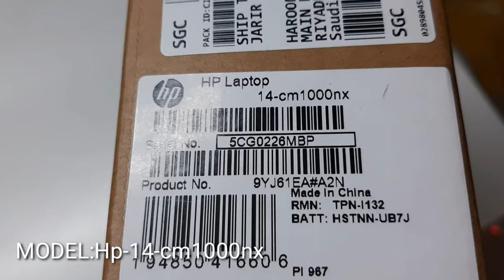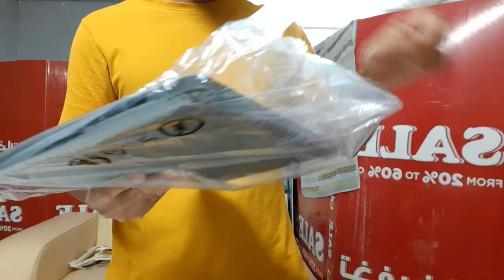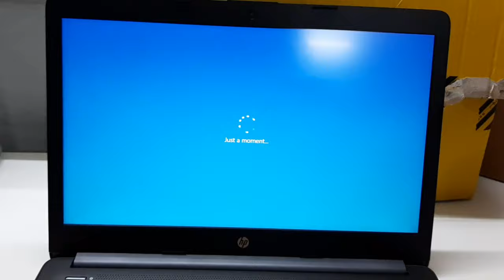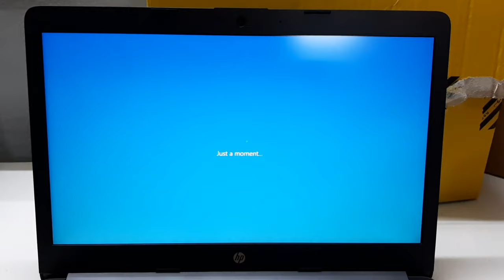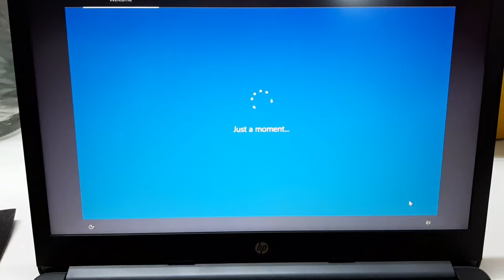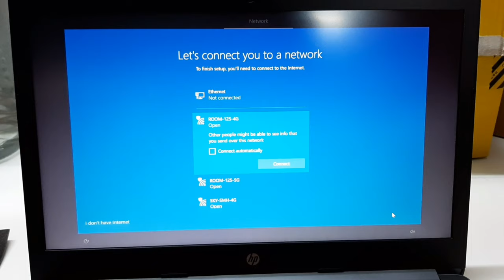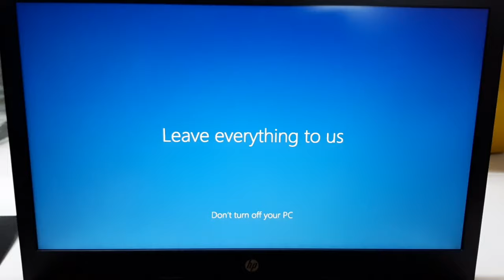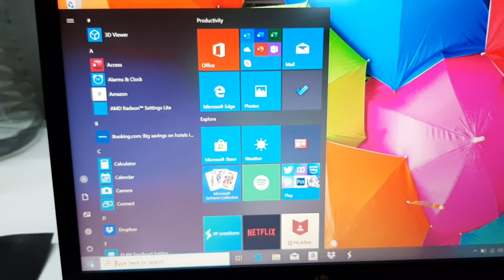UNBOXING HP LAPTOP||hp-14cm-1000nx